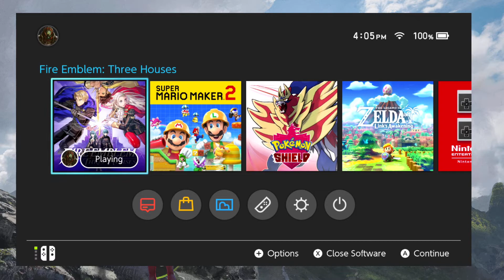Fire Emblem Three Houses Lets Play Part 3!